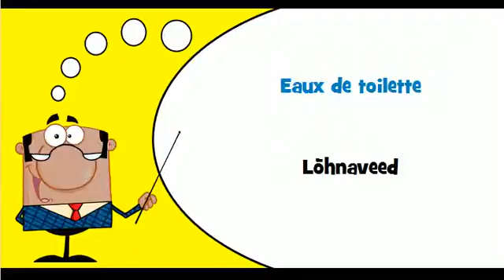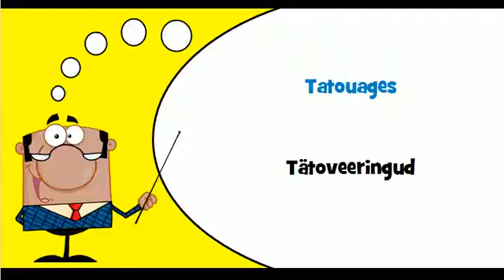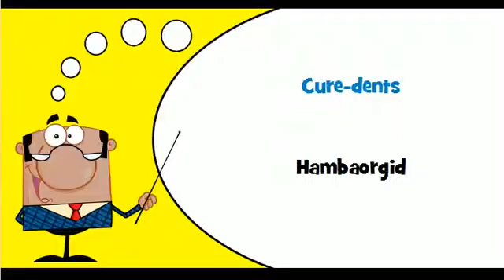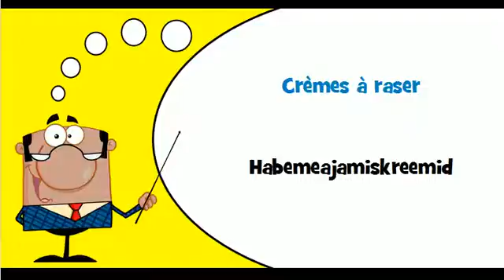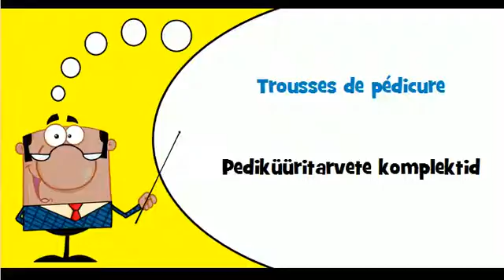Õpi prantsuse # Teema # Isikuhooldustooted